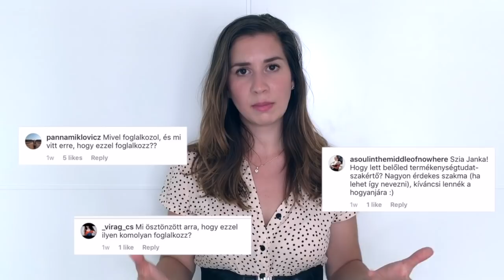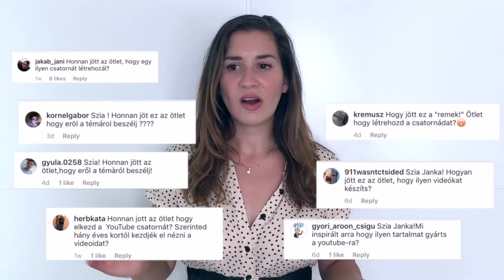Ki ez a Janka, és mit művel?? | hormonmentes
Nagyon sokan kérdeztétek a csatorna indulása óta, hogy ki is vagyok, mit tanultam, mivel foglalkozom, miért kezdtem el a csatornát. Most ezekre a kérdésekre válaszolok.